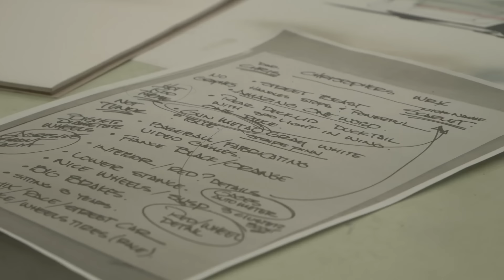Chip Foose Gives A Subaru WRX A New Look! | Overhaulin'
Christopher's Subaru hasn't gone anywhere for years, so Chip takes it for a ride and converts it into the rally car of his dreams

🇬🇧 Catch full episodes of your favourite LOVE MOTORING shows on discovery+

From Overhaulin', Season 10 Episode 7